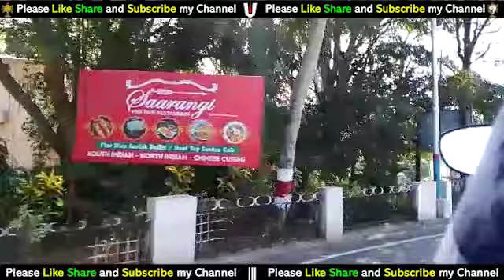నేడు సూర్యగ్రహణం కారణంగా కాళీగా దర్శనమిస్తున్న తిరుమల గిరులు || శ్రీవారి ఆలయం మూసివేత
తిరుమల శ్రీవారి ఆలయం మూసివేత || నేడు సూర్యగ్రహణం కారణంగా కాళీగా దర్శనమిస్తున్న తిరుమల గిరులు || ప్రస్తుతం తిరుమల

13). What is Thirumala Srivari Seva (How many types of services) Full details of what to do to participate in the service

33). Advance booking Tirumala Darshan Ticket any month:-